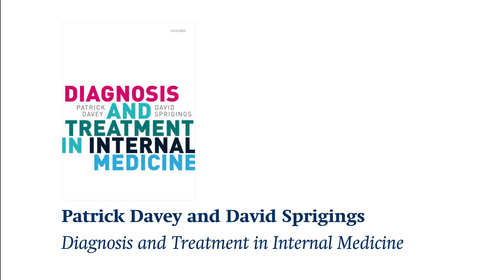Are There Any Diagnoses That Particularly Stand Out In Your Mind? | Patrick Davey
Patrick Davey describes how often when clinicians look back on their careers it is the missed or late diagnosis that leaves an ‘emotional tract’ in their minds rather than successful patient diagnosis and treatment.

Patrick Davey DM FRCP is a consultant cardiologist at Northampton General Hospital and former training program director for General Medicine for the East Midlands. His subspecialty interests include nuclear cardiology and coronary intervention. He studied undergraduate medicine at Cambridge, clinical medicine at Oxford, undertook SHO jobs in Leicester, and then trained in cardiology at Papworth, and returned to Oxford for research, and as senior registrar and senior lecturer. He has been a consultant cardiologist at Northampton since 2000. He is the editor of a number of bestselling textbooks including Medicine at a Glance, ECG at a Glance, amongst others.

David Sprigings qualified from Oxford University Medical School and trained in internal medicine and cardiology in Oxford and London. He was a consultant physician and cardiologist at Northampton General Hospital from 1993 to 2016. From 2017 he has been a locum consultant cardiologist at John Radcliffe Hospital Oxford. His interests include electronic diagnostic systems to support the generalist, value-based healthcare, and the integration of primary and secondary care in cardiology.